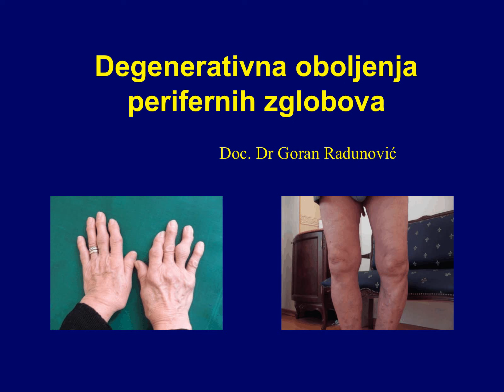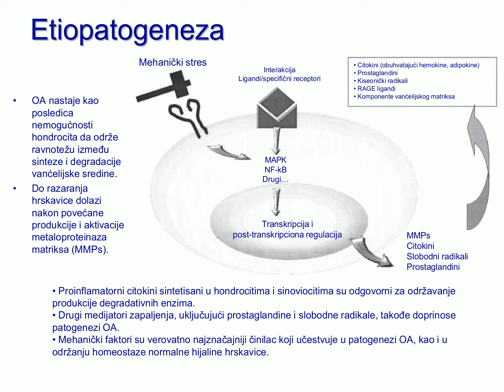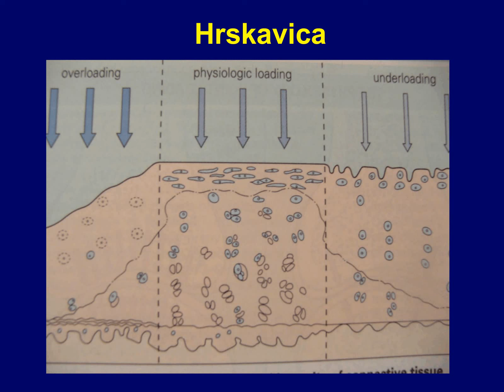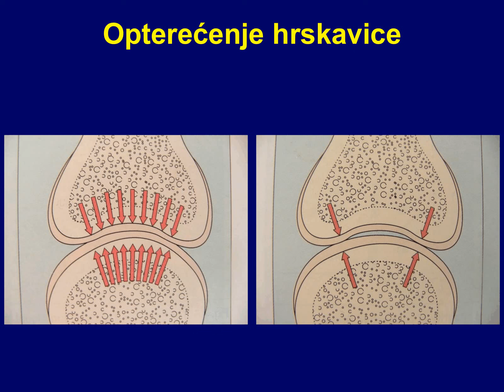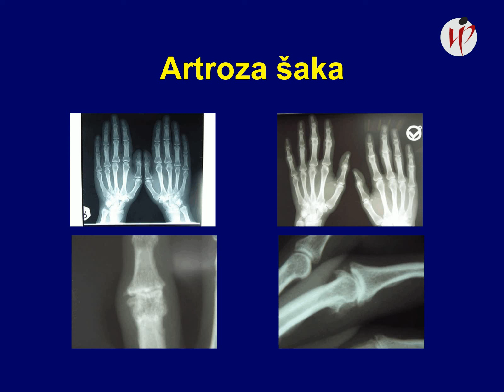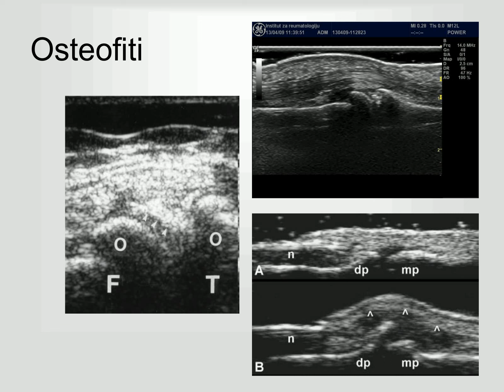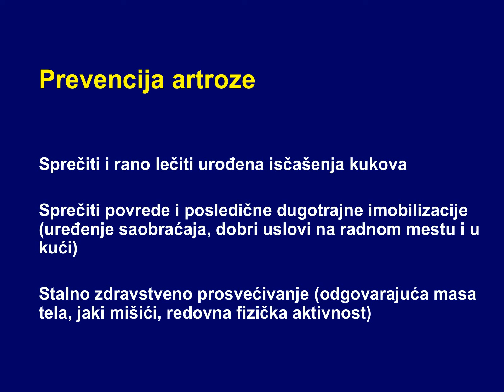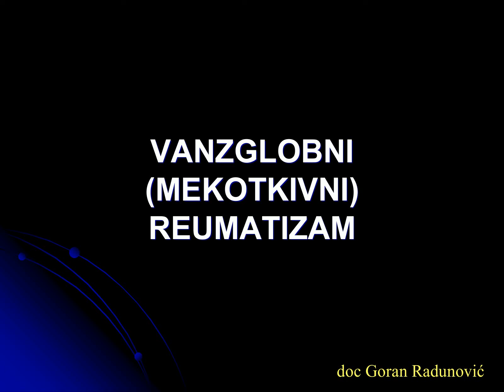Degenerativna oboljenja perifernih zglobova Doc dr Goran Radunović Degenerativna oboljenja